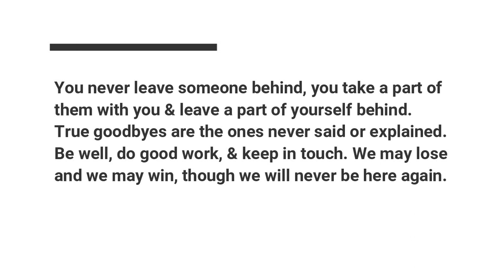HE 12-BELLEVUE | GRADUATION VIDEO | SPSHS 1 BATCH 2020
Sulong Edukalidad: Championing the Nation's Future
3rd Commencement Exercises

"Sulong mga Talibang mararangal! Sama-sama nating harapin ang bukas gamit and de-kalidad na edukasyong inyong natamo ng my positibong pananaw sa buhay at may ngiti ng muling pagsisimula.

In behalf of SPSHS 1 family, we extend our warmest and heartfelt admiration and congratulations for you have emerged triumphant in this endeavor.

Don't be discouraged and keep your faith high. Maintain you Confidence and optimism Despite unfavorable Circumstances. Continue to Dream Big, Do Great and Soar High!"
-Maureen C. De Claro, Ed.D
Principal II

HE 12-Bellevue
Mrs. Maria P. Rogayan, Class Adviser

GRADUATION MARCH